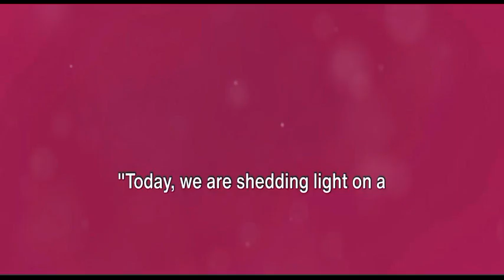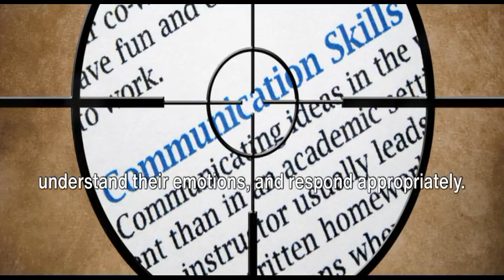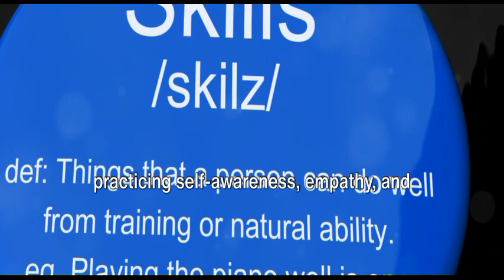Master Your Emotions: Tips for Boosting Emotional Intelligence!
Master Your Emotions: Tips for Boosting Emotional Intelligence! Elevate your emotional intelligence and master your emotions in just three minutes! Explore quick insights into the importance of emotional intelligence and its impact on personal and professional success. Uncover practical tips for enhancing your emotional intelligence, such as self-awareness, self-regulation, empathy, and effective communication. Learn how developing these skills can improve relationships, decision-making, and overall well-being. Join us for a rapid exploration of tips that will empower you to navigate emotions with grace and thrive in all aspects of life!